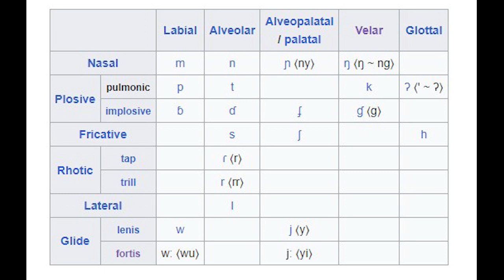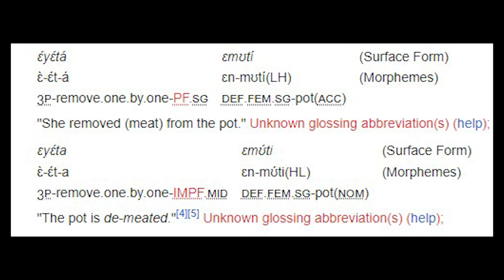Язык Масаи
Язык кочевников Танзании